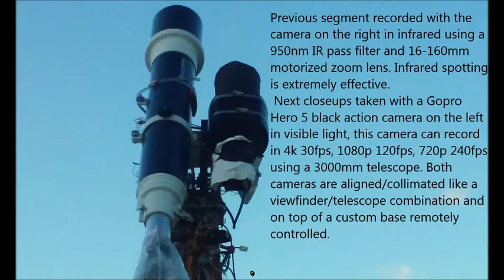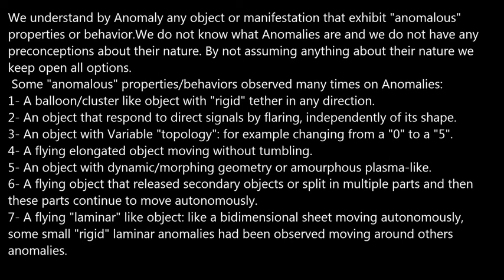Anomaly 01/12/17 10:23am EST.